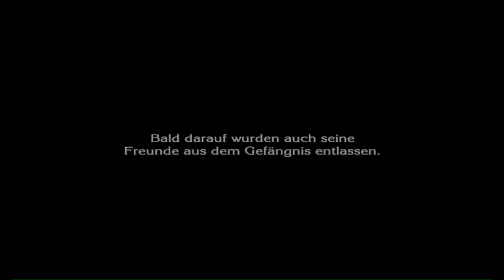Let's Play: The Last Story - #23 Ein verlockendes Angebot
Ob wir die richtige Entscheidung treffen?

Wenn euch meine Wenigkeit gefällt, dann sagt es mir mit einem Like oder in den comments. oder als PN. oder sonst irgendwie, lasst euch was einfallen.

Let's Play: The Last Story
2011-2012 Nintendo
A Game by Hironobu Sakaguchi